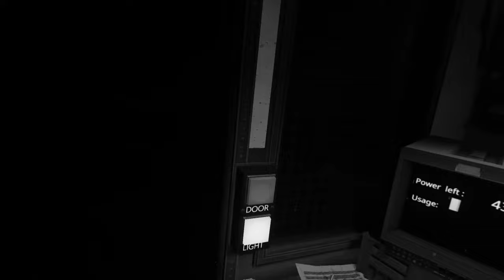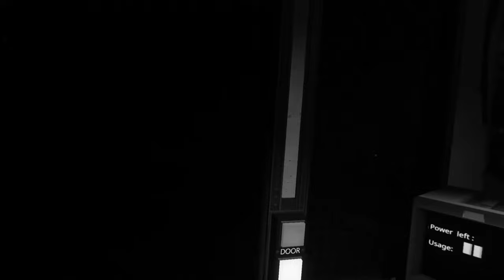W moim biurze dzieje się totalne szaleństwo!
Freddy z obu stron, drzwi i światła same się odpalają, JAK TU ŻYĆ POWIEDZ MI?!

Outro:
Muzyka: Sinister Night
Muzyk: SoulProdMusic